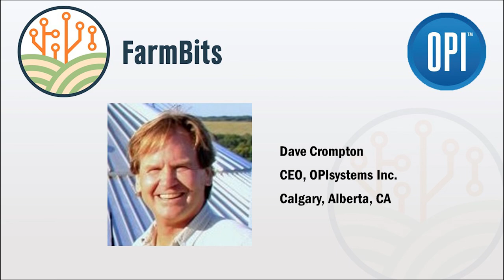Episode 005: Smart Storage Systems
Grain is at its highest quality at the instant it comes out of the field, and if that grain is stored it is at risk of significant degradation in quality. Excellence in grain storage management can enable better market opportunities through conditioning of the grain to market standards or allowing the grain to be sold at locally maximal values. Excellence in grain storage management, however, is difficult to maintain. Digital technologies have enabled advancements in grain storage management systems, with modern systems like the OPI Blue which includes functionality like remote bin monitoring, automated fan control, and integrated pest detection. This episode features Dave Crompton, CEO of OPI Systems, a grain storage management company based in Calgary, AB, Canada. Dave has been at the helm of OPI Systems since it was first established 36 years ago out of a simple need to measure the performance of drying systems that Dave was selling. Since OPI Systems was first established, it has grown through experience to be one of the leading grain storage management companies in the world serving over 30,000 private and commercial customers in the U.S., Canada, and 38 other countries. Dave begins this episode by telling the story of OPI Systems' founding and describing the function of OPI's storage management systems. From there, the conversation turns to the cutting edge of grain storage management enabled by digital technologies. Dave shares about how those technologies have revolutionized the landscape of grain storage management specifically for OPI Systems. Additionally, Dave shares about the prospects and technological implementation opportunities surrounding an exciting new partnership with fellow Canadian company FarmersEdge. The partnership seeks to link precision ag data and storage data to enable traceability of sustainable practices and increase grower exposure in high-value plant-based protein markets. As digital agriculture pushes forward, grain storage management technologies are certainly not being neglected, and may well be a crucial part the most critical digitally enabled improvements in the agricultural industry.

"The really cool thing about data is this is one of the rare commodities where the more you use it, the more valuable it becomes. So the more things we learn about the data, the more things we can do with the data." - Dave Crompton, CEO, OPIsystems Inc.

OPI Systems Dealer in Nebraska:
Hynek Construction
Mr. Shane Stutzman

Samantha's Twitter: @SamanthaTeten
Jackson's Twitter: @jstansell87

Opinions expressed by the hosts and guests on this podcast are solely their own, and do not reflect the views of Nebraska Extension or the University of Nebraska - Lincoln.